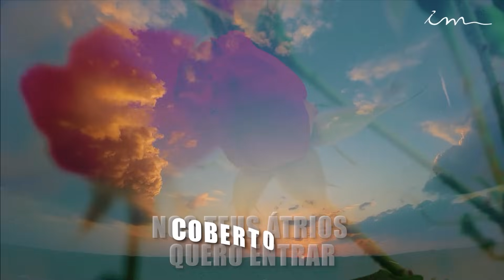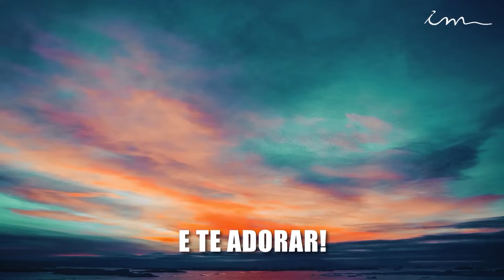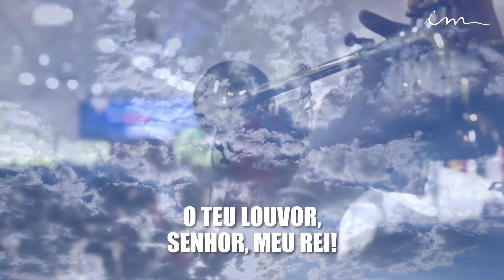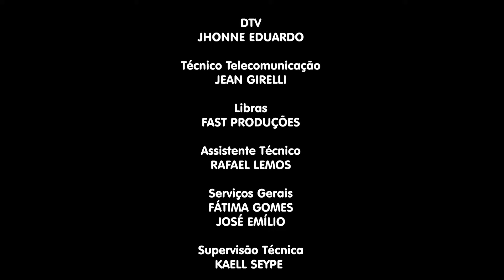01/05/2024 [ CULTO 18H ] - Igreja Cristã Maranata - Culto de oração das senhoras - Quarta-feira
LEI DE DIREITOS AUTORAIS, LEI Nº 9.610/98:
"CANAL OFICIAL"

Transmissão do culto de oração das senhoras da Igreja Cristã Maranata, transmitido no dia 01 de Maio de 2024 - Quarta-feira